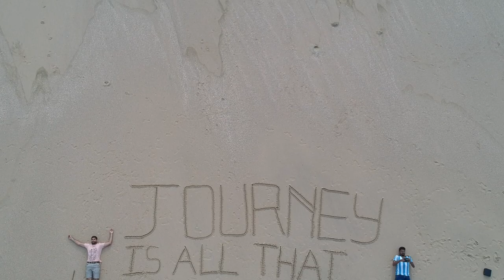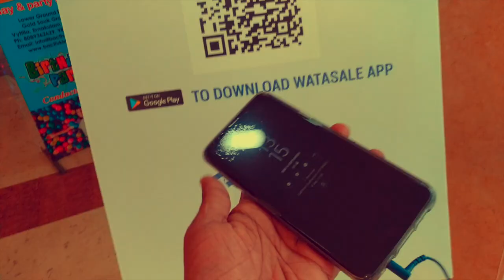The Kerala Vlogs | Advin's Secret Hideout in Cherthala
This Vlog talks about my friend Advin's secret hide out in the small town of Cherthala, located in Allepey District.

Kerala is called God’s own country, and I was able to explore the place before the Kerala Floods that hit the state . I had an opportunity to visit the place as part of visiting a friend’s home and attending his wedding. This Vlog is about my explorations in Kerala with my friends, without focussing specifically on a destination, but trying to enjoy the journey. Come let me show you a part of Kerala through my friends eyes and as I told you before “Only the journey matters”.